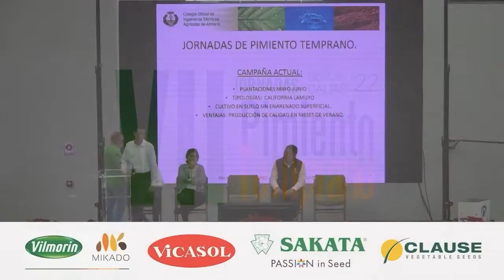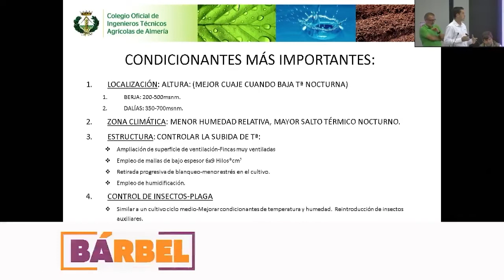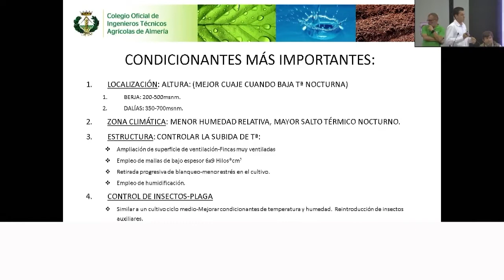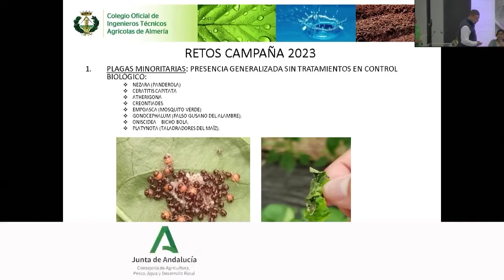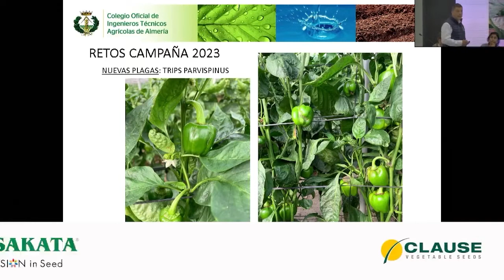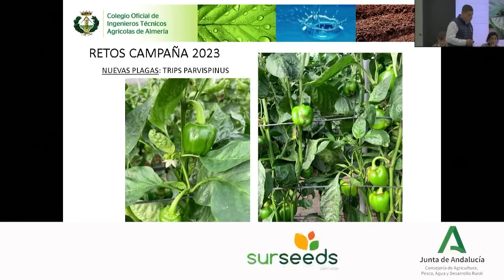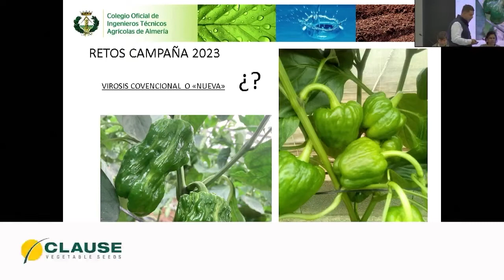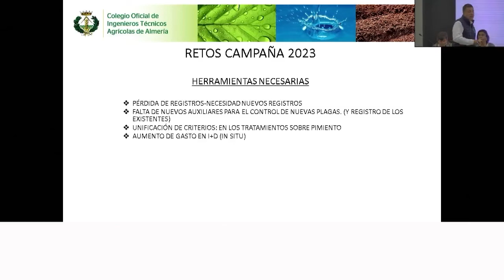Manejo de cultivo de pimiento || José Antonio López y Germán Aguilera, ingenieros del COITAAL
Ponencia sobre el 'Manejo de cultivo de pimiento' impartida por José Antonio López y Germán Aguilera, ingenieros técnicos agrícolas del Colegio Oficial de Ingenieros Técnicos Agrícolas de Almería, durante las VII Jornadas de Pimiento Temprano de Dalías-Berja.